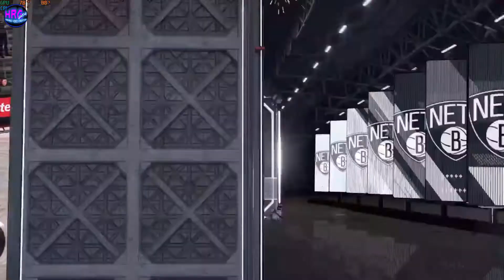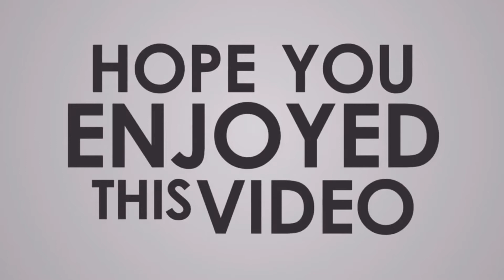March 18: REAL NBA Schedule LET'S PLAY - Washington Wizards at Brooklyn Nets (Postponed Game)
All-time Head-to-Head Regular Season Game Log:
Washington Wizards at Brooklyn Nets
Summary and Stats:
All-Time Record:
Washington Wizards 103 Wins
Brooklyn Nets 89 Wins
Nba2k22 gameplay